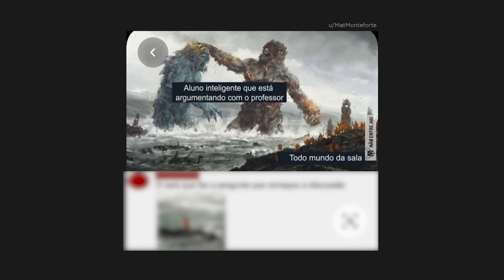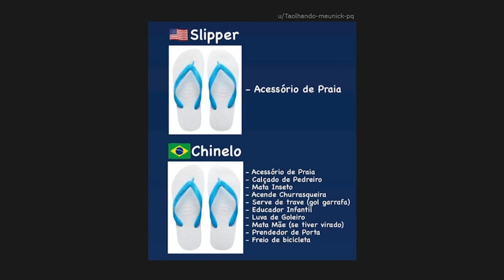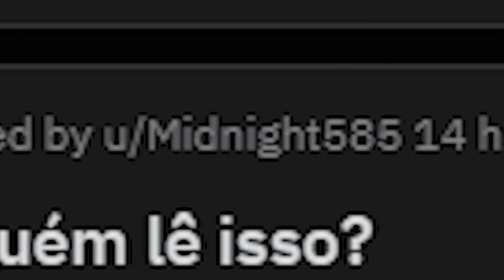NUNCA Diga Que Esse Meme é Saturado! - Degustação de Memes #32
Degustação de Memes!

[ MEU SETUP]

[ SÉRIES ]